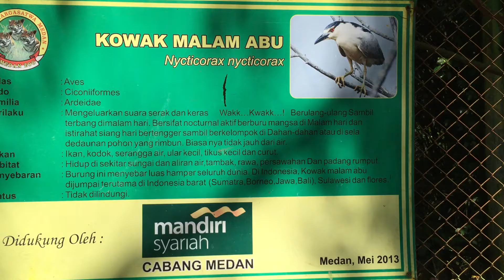Nycticorax Nycticorax Burung Kowak Malam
Medan Zoo Indonesia, Nycticorax Nycticorax Burung Kowak Malam